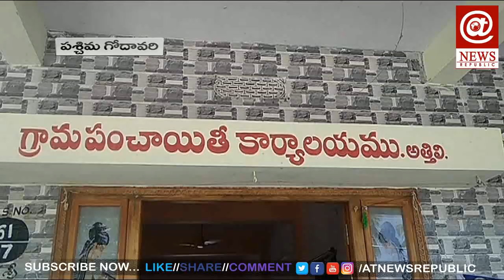MLA Arimilli Radha Krishna Election Campaign in Tanuku, West Godavari | AT News Republic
ఎన్నికల ప్రచారం లో దూసుకుపోతున్న ఆరిమిల్లి రాధ కృష్ణ | MLA Arimilli Radha Krishna Election Campaign in Tanuku, West Godavari | AT News Republic